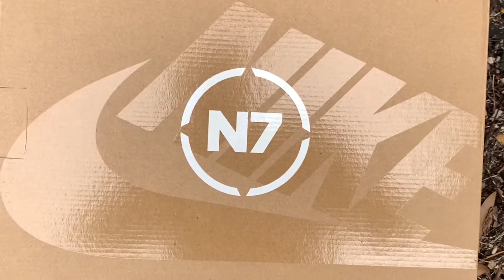Air max 90 N7 inspirados en plantas medicinales y dedicados a las tribus indígenas de norte America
Origen de N7
Desde 2009, N7 proporciona apoyo financiero a los programas deportivos juveniles para nativos americanos y comunidades aborígenes. El objetivo último de Nike N7 es ofrecer a los jóvenes las habilidades y experiencias necesarias para convertirse en una fuerza de cambio positivo en sus comunidades.